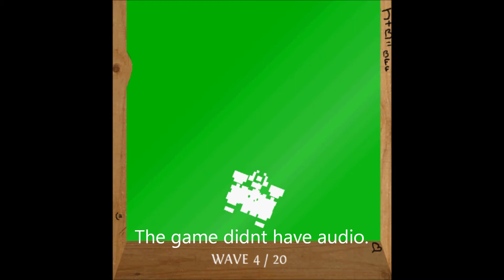UPGRADE COMPLETE!: Quick play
Create and kill